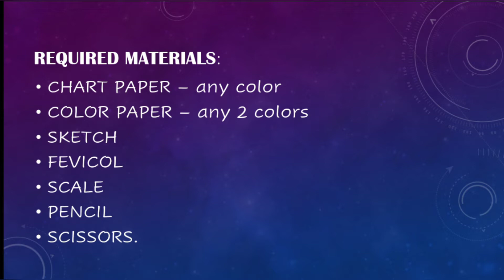POP-UP GREETING CARD | BIRTHDAY GIFTS | DIY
POP-UP CARD |REQUIRED MATERIALS |CHART PAPER,COLOR PAPERS,SCALE,PENCIL,GLUE,SCISSORS| IT TAKES VERY LESS TIME TO DO AND ITS LOOKS REALLY GOOD.